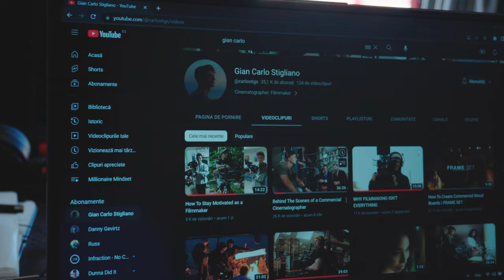Life Is a Process of Growth and Self-Discovery.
In 2 years from when I graduated high-school I learned a lot of things, not to care about too many things, to work hard, etc, etc.. but the most important thing is that I don't know what to do, I always discover new things and new feelings and this made me realise that Life is a process of growth and self-discovery!

This video was inspired by one of the guys wich makes me hustle hard for what I want!

Timestamps:
00:00 Listening
00:20 Got to work
03:09 It's ok not to have all the answers

   Gear that I use for recording:
-Body Sony ZV-E10:
-Lens Sigma 16mm F1.4:
-Lens Sony 16-55mm F3.5-5.6 (Stock)
   Lights:
-Room Lamp (Usually anyone has one)
-Led Strip (Put on a stick)
-A cheap ring light